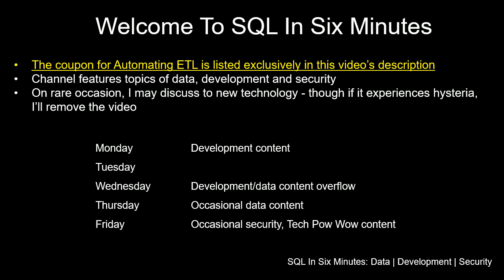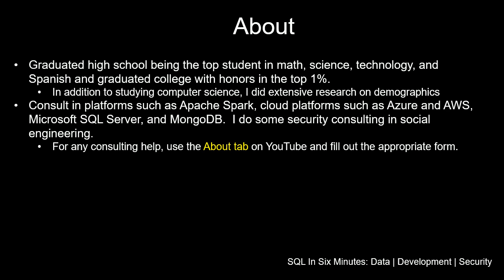Welcome To SQL In Six Minutes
See comment for details.